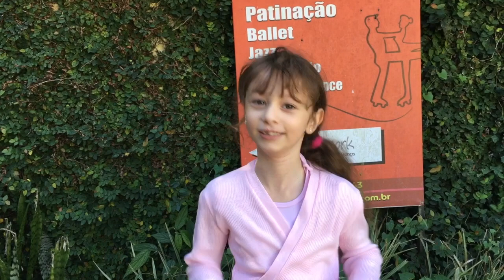APRENDENDO A ANDAR DE PATINS QUAD! Aula pra iniciantes QUERO SER SOU LUNA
APRENDENDO A ANDAR DE PATINS QUAD! Aula pra iniciantes Yoyo quer ser Sou Luna e para isso faz aula de patinação. Entre muitos tombos divertidos se divertiu muito na sua 1 aula de patinação.